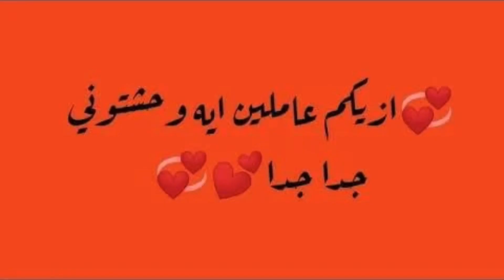تفسير رؤيا الصابون فى المنام ومعناه | وهل رؤيته تدل على التوبه وتطهير النفس من كل ذنب ام لا؟!🧼🧼